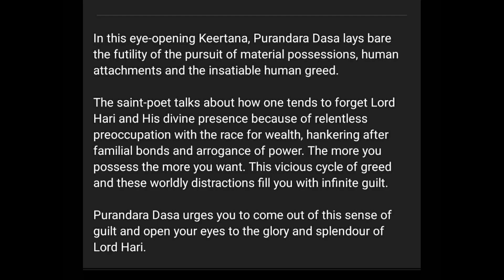binnahake bayillavayya I Padmaja Dharur I Bhagavannamam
Hello viewers!! We're back with another brand new video this friday! Smt Padmaja Dharur is from Hyderabad n  she has done her certificate course in Carnatic Vocal from Sri Tyagaraja Music and Dance college, Hyderabad. She is professionally trained by her guru late Mrs. Varalakshmi Garu. She has participated in music programmes for AIR and Doordarshan and gave stage performances too.
owner/artist: manorama music
song name: raravenu gopabala
video edited by: Ramya Mallavolu
Music in this video
Listen ad-free with YouTube Premium
Song
Rara Venugopabala
Artist
Kudamaloor Janardanan
Album
Madhava Murali
MalayalaManorama (on behalf of Manorama Music); LatinAutor - SonyATV, Sony ATV Publishing, UMPG Publishing, UNIAO BRASILEIRA DE EDITORAS DE MUSICA - UBEM, LatinAutorPerf, and 4 Music Rights Societies
Song
Rara Venugopabala
Artist
Kudamaloor Janardanan
Album
Madhava Murali
MalayalaManorama (on behalf of Manorama Music); Sony ATV Publishing, LatinAutorPerf, UNIAO BRASILEIRA DE EDITORAS DE MUSICA - UBEM, UMPG Publishing, LatinAutor - SonyATV, and 4 Music Rights Societies
Song
Rara Venugopabala
Artist
Kudamaloor Janardanan
Album
Madhava Murali
MalayalaManorama (on behalf of Manorama Music); LatinAutorPerf, UMPG Publishing, LatinAutor - SonyATV, UNIAO BRASILEIRA DE EDITORAS DE MUSICA - UBEM, Sony ATV Publishing, and 4 Music Rights Societies
Song
Rara Venugopabala
Artist
Kudamaloor Janardanan
Album
Madhava Murali
MalayalaManorama (on behalf of Manorama Music); LatinAutor - SonyATV, LatinAutorPerf, UNIAO BRASILEIRA DE EDITORAS DE MUSICA - UBEM, UMPG Publishing, Sony ATV Publishing, and 4 Music Rights Societies
Song
Rara Venugopabala
Artist
Kudamaloor Janardanan
Album
Madhava Murali
MalayalaManorama (on behalf of Manorama Music); LatinAutor - SonyATV, Sony ATV Publishing, LatinAutorPerf, UNIAO BRASILEIRA DE EDITORAS DE MUSICA - UBEM, UMPG Publishing, and 4 Music Rights Societies
Song
Rara Venugopabala
Artist
Kudamaloor Janardanan
Album
Madhava Murali
MalayalaManorama (on behalf of Manorama Music); LatinAutorPerf, UNIAO BRASILEIRA DE EDITORAS DE MUSICA - UBEM, Sony ATV Publishing, LatinAutor - SonyATV, UMPG Publishing, and 4 Music Rights Societies
Song
Rara Venugopabala
Artist
Kudamaloor Janardanan
Album
Madhava Murali
MalayalaManorama (on behalf of Manorama Music); LatinAutorPerf, UNIAO BRASILEIRA DE EDITORAS DE MUSICA - UBEM, Sony ATV Publishing, UMPG Publishing, LatinAutor - SonyATV, and 4 Music Rights Societies